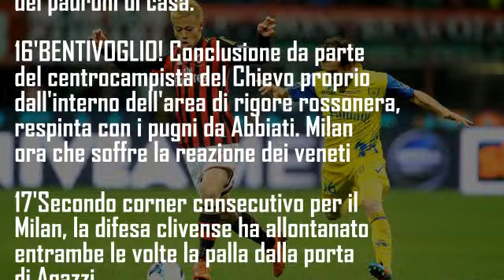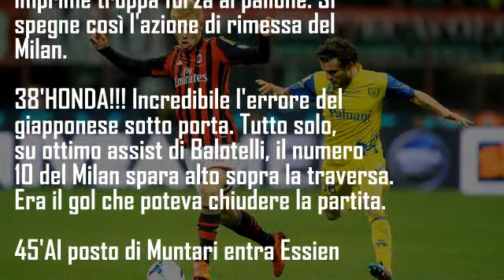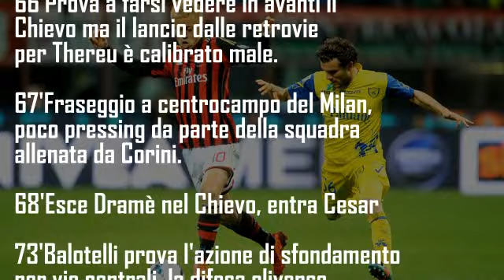MILAN - CHIEVO VERONA (3-0) SERIE A 29/03/14 SINTESI TESTUALE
Finisce la gara con il successo del Milan per 3-0. In gol Balotelli, e due volte Kakà. Il Chievo Verona mai in partita.